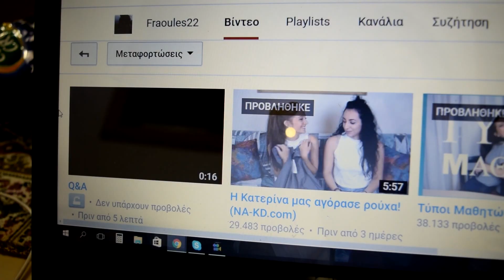Συμβουλές για να κάνετε το τέλειο βίντεο || fraoules22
Hellooooo!! Καλη βδομάδα! Ελπίζουμε να σας άρεσε το βίντεο :D

✓Snapchat Αντωνίας: antoniadim
✓Snapchat Κατερίνας: katerinaopy
✓Skype: fraoules22